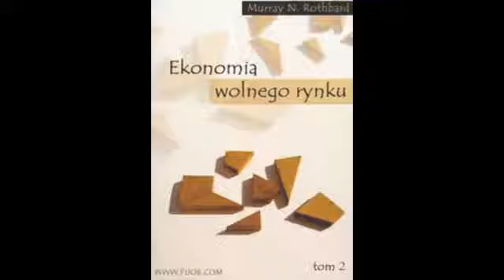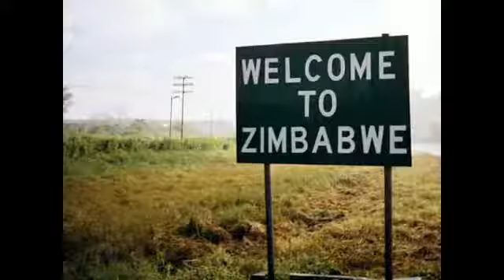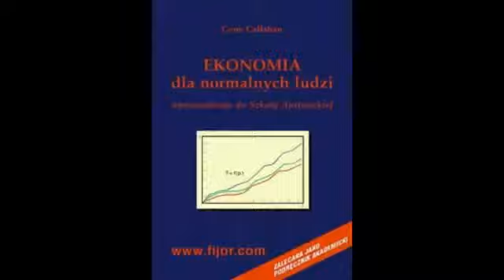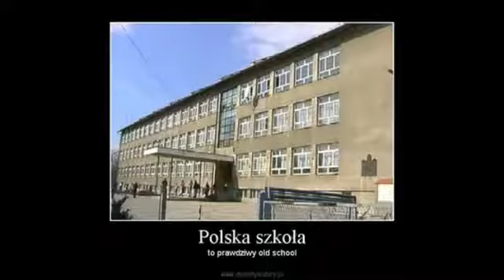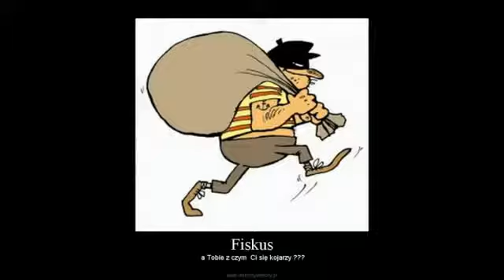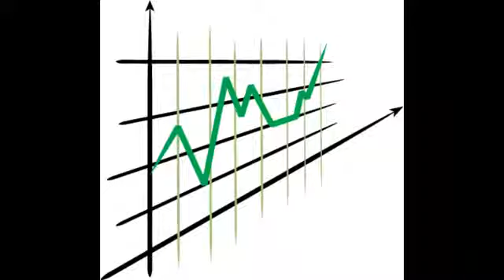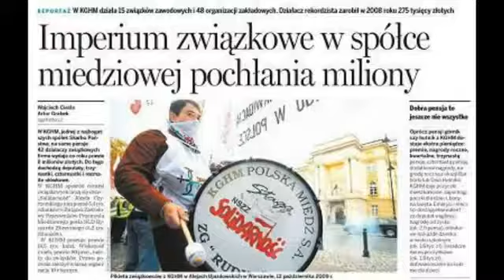Hydrza głowa Arjozofa: Abecadło Ekonomii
Reupload filmu z konta użytkownika Arjozof.